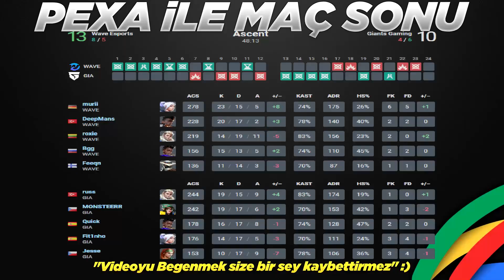russ DeepMans Karşılaşıyor! Giants Gaming vs Wave Esports 1.Maç Özeti | VCT 2022 Ön Eleme 2.Hafta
Valorant Champions Tour 2022 1. Aşama 2. Hafta 2. gün ön eleme maçıdır.
GIA vs WAVE bo3/1 Ascent
⭐Takım Kadroları
🔹Giants Gaming: fit1nho, Jesse, MONSTEER, Quick, russ
🔸Wave Esports: murii, DeepMans, roxie, Bgg, Feeqn
russ transfer, russ avrupa takımı, russ özet, russ giants, gia russ gia ent yeni maç özeti wave deepmans, gia russ